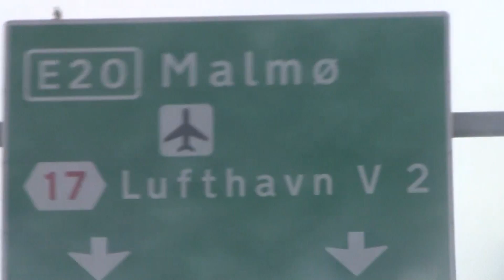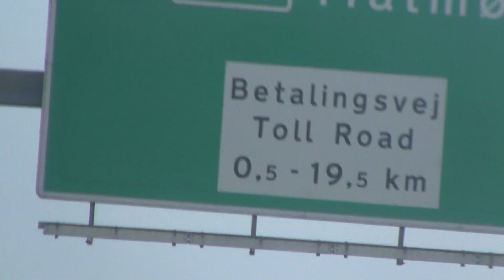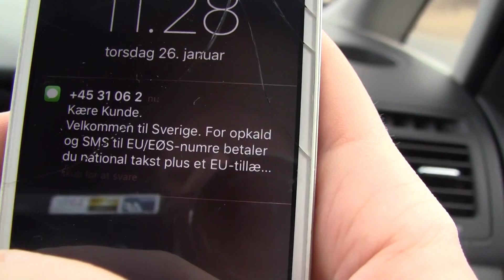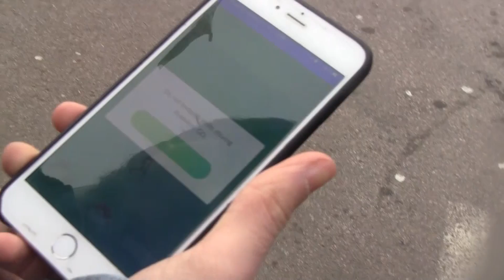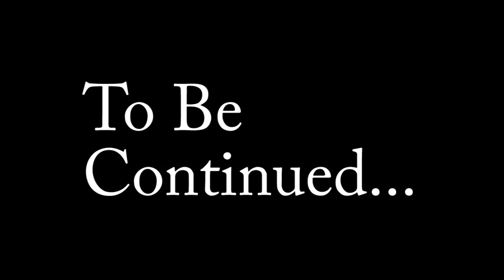The Suburban's Goes to Sweden - Part 1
Joe & Milo cross the bridge between Denmark and Sweden, to explore the dangerous and mystical country on the other side.